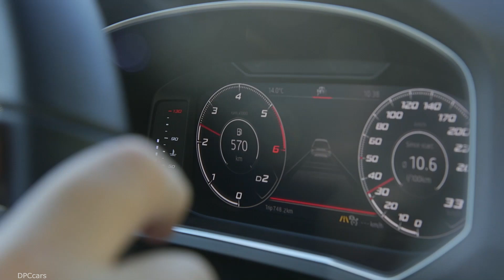2019 SEAT Tarraco SUV Assistant System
A SEAT engineer and two of his cycling enthusiast friends take to the road to show us how the new driving assistant on the SEAT Tarraco operates to protect riders, as they are involved in 8% of traffic accidents in Europe. This is how it works:

-A car with the ability to recognise a bicycle: At the wheel of the SEAT Tarraco, Esteban Alcantara, who is responsible for Active Safety at SEAT, encounters a couple of cyclists travelling in the same direction. When he gets closer to them, "the front mounted elradar detects their presence, and according to the trajectory and speed of both the car and the cyclists, triggers a number of actions to prevent a possible collision", he says.

-Every second counts: When the assistant on the SEAT Tarraco detects an imminent collision in 1.5 or 2 seconds, it activates an audible  and visual warning. If the driver does not react, the car automatically begins an emergency braking manoeuvre between 0.8 and 1 second before the possible  accident takes place. According to this engineer, in a real driving situation this means that "when driving down a road at 72 km/h, the car would begin to respond approximately 20 metres before a possible collision", he adds.

- 1,200 development tests: This is how many trials this assistant goes through, by recreating 450 different  scenarios on a track. "Simulations are performed in severalreal driving conditions. Structures are used that reproduce the properties of different road users, such as pedestrians or cyclists, to test how the vehicle responds in each situation", explains this engineer.

-The driver is ultimately responsible: Alcantara acknowledges  that driving  assistants  are of great help at the wheel: "Active Safety systems play an increasingly important role in protecting road users, and in some cases can prevent accidents or minimise their consequences." However, this expert points out that the person driving the car is always ultimately responsible. "This kind of assistant is no substitute for the driver's obligation to remain alert, respect traffic regulations, reduce speed and maintain the safety distance when passing a cyclist", he states. At the same time, cyclists have to ride on the right, wear a bicycle helmet in built-up  areas, and they are not allowed to ride in a group.

- Keeping everyone safe: "At the SEAT R&D Centre we are sensitive about protecting drivers as well as all other road users", says Esteban. Furthermore, company designer and amateur cyclist Tony Gallardo also emphasises that "more and more people are taking a liking to this sport, so we must stay committed to promoting the correct conduct on the road and to keeping everyone safe", he adds.